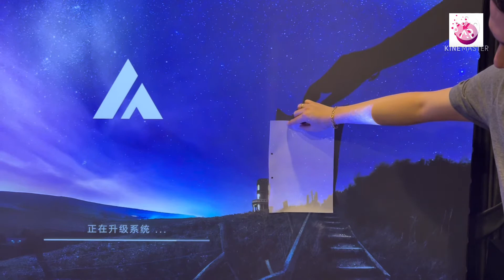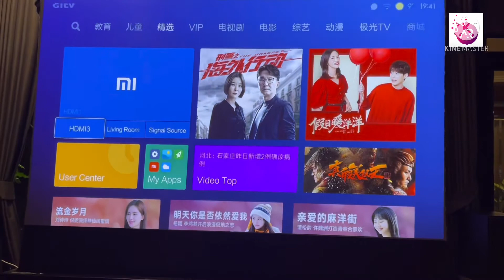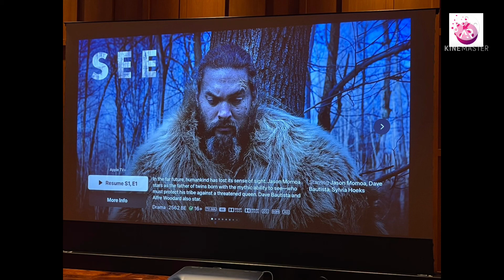รีวิวจอตัดแสง Vividstorm S Pro/ S Pro P แบบเลื่อนขึ้นลงอัตโนมัติ motorized floor screen 100”-120”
จอตัดแสงคุณภาพสูง Vividstorm S Pro / S Pro P (perforated) ขนาด 100” -120” ใช้งานง่ายไม่ต้องเจาะ เพียงวางแล้วสามารถเปิดขึ้นใช้ได้ทันทีค่ะ ตัดแสงธรรมชาติได้ถึง 97%